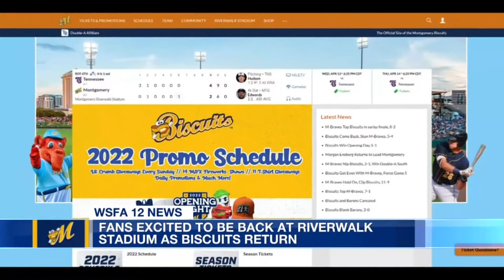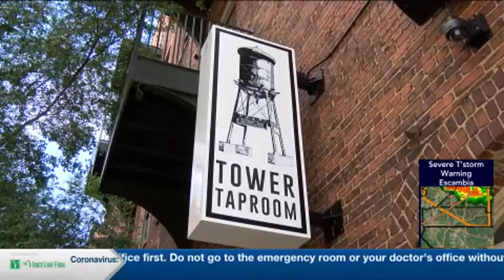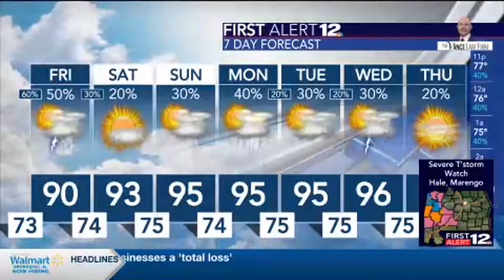News Anchor / Reporter Reel Mark Bullock 2022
Mark Bullock, Primary Evening News Anchor, WSFA-TV

00:00 News Anchor
05:49 Breaking News
07:11 Reporting
12:09 Weekly Franchise